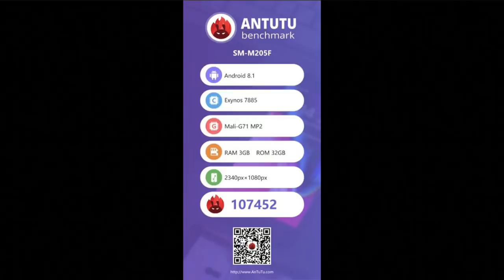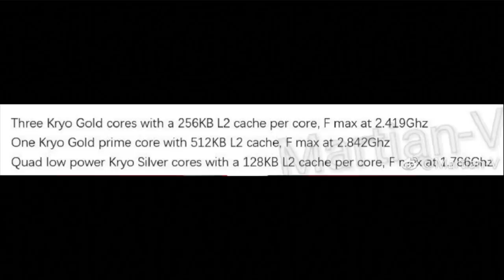Technews 383 Vivo NEX 2,LG 16 Camera Mobile,Huawei Fuchsia OS,Oppo A7 etc